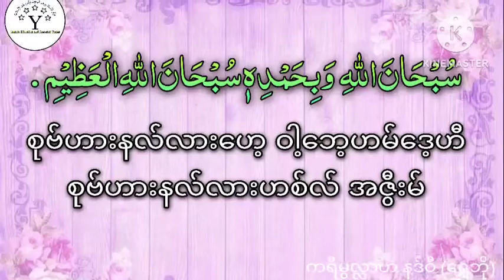အမြဲဖတ်နေရမည့် သပ်စ်ဗီ နှစ်ခွန်း